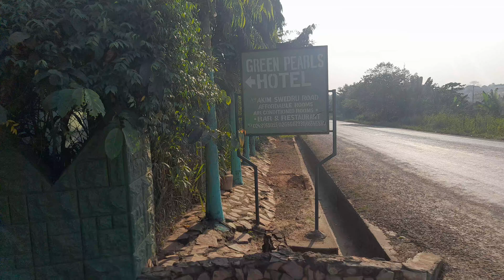Ghana Vlog | How did this place remain hidden for so long? Green Pearls